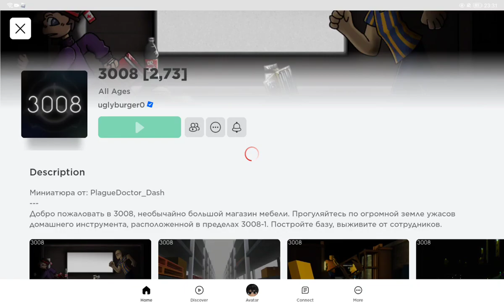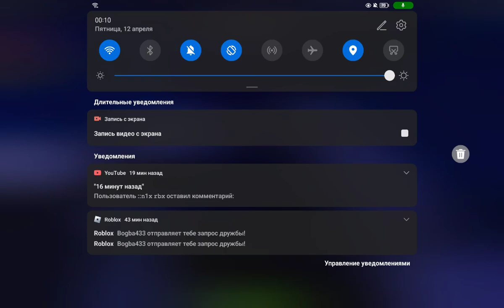игра в 3008 строю дом одного цвета🩵😇